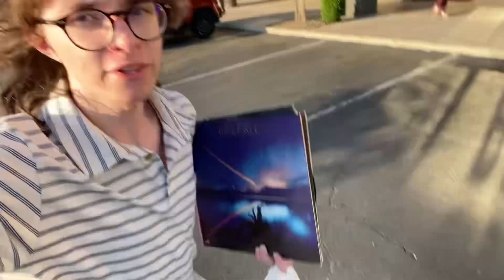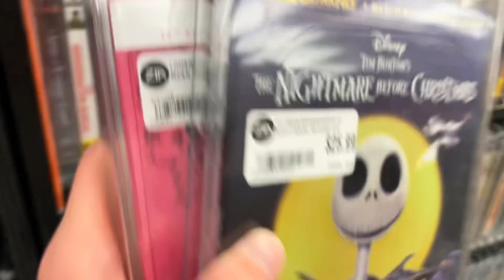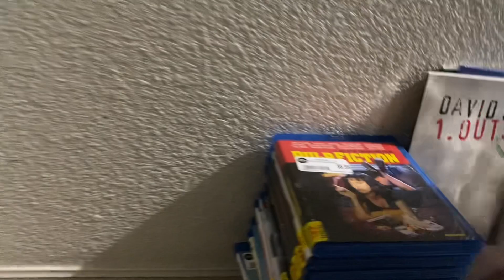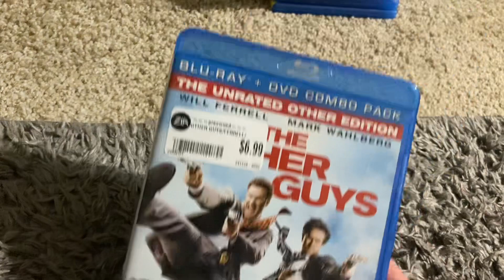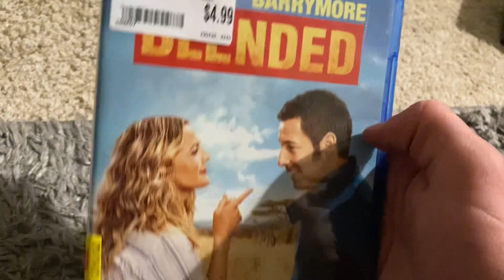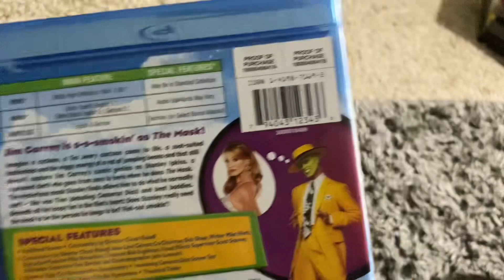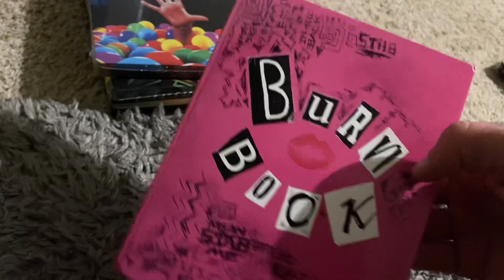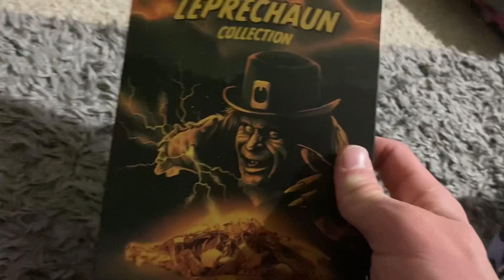Hunting for Physical Media at Zia Records! (Found a bunch of stuff!)